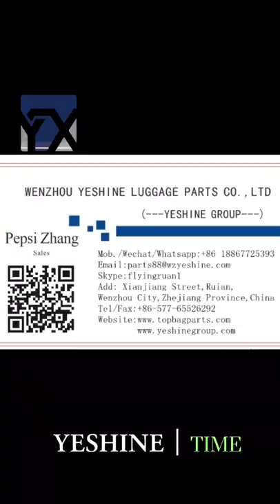YESHINE fashion color mini suitcase for eye lashes and toy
YeshineGroup
Supply all luggage Accessories,including luggage trolley. Wheel. Handle. Lock etc, also has manufacture Whole Line Luggage Making Machine.
Our YESHINE give you One Stop Solution Provider of your Luggage Production.